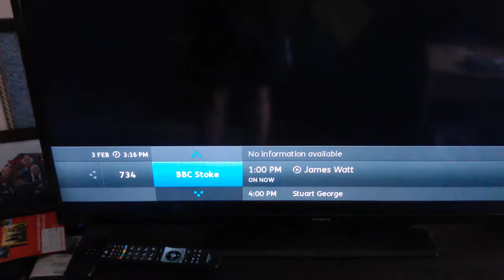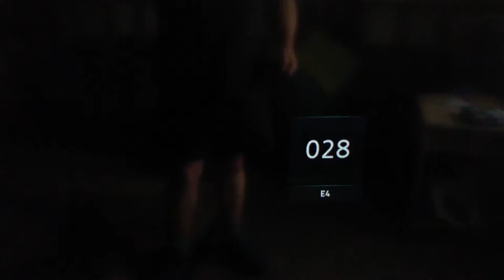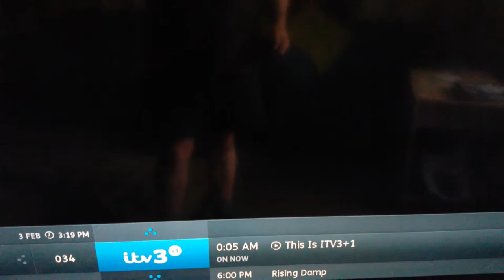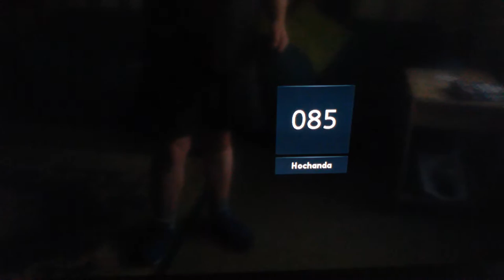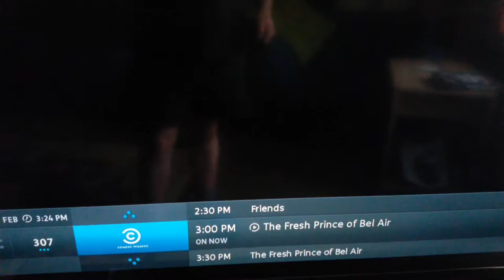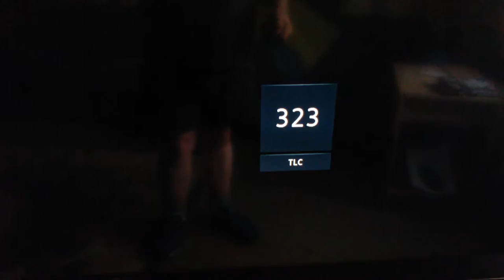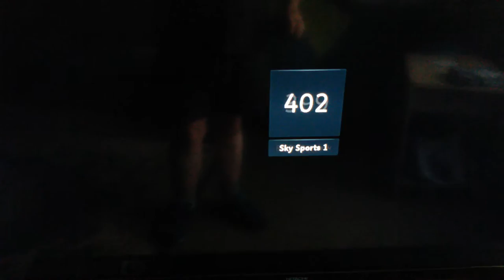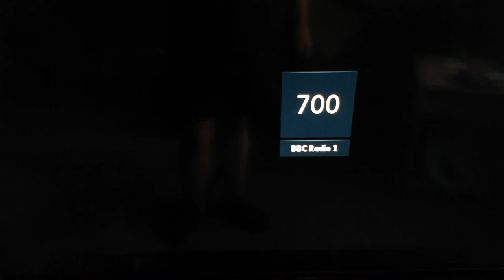BT tv channel count 3/2/17 3.20pm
The BT box says Channels 243. Internet 97/Ariel 146. Actual number 220/working 48/HD 31/subscription 54